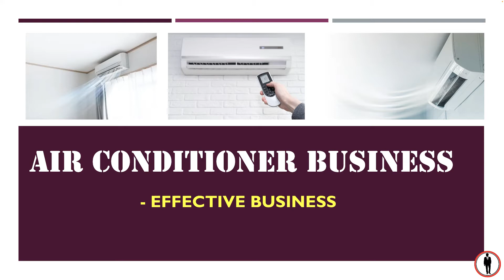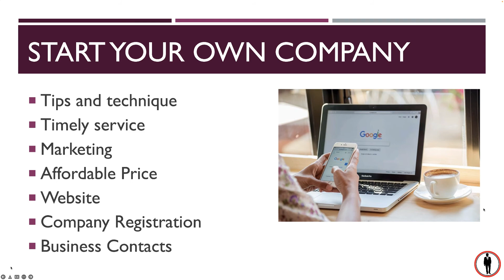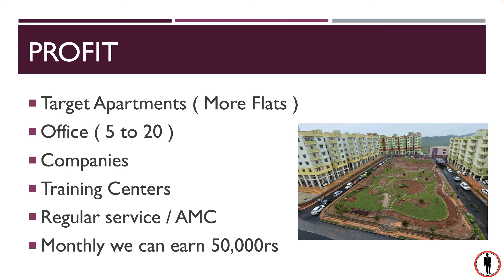மாதம் 50,000 லாபம் தரும் தொழில் I low investment business I small business in tamil I Ac Service